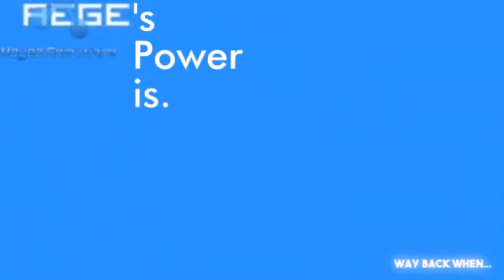Characters for DEATH BATTLE! Ep. 1: Aege.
Aege is absolutely DEATH BATTLE material,
He's fought Kir- Wait... SHIT I ALREADY POINTED THAT OUT!